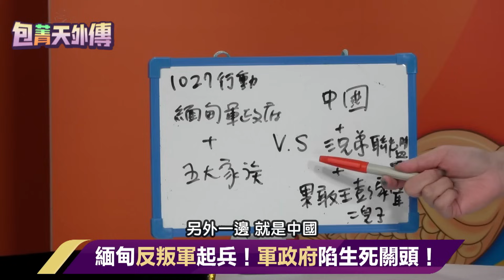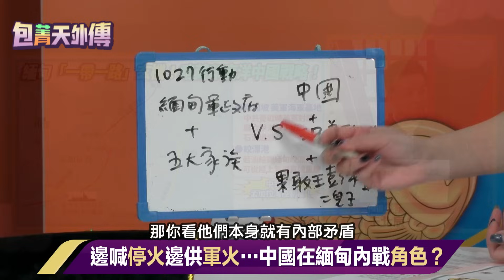【包菁天外傳】7千游擊隊打敗2萬政府軍！中國暗助緬甸三兄弟造反！意在皎漂港+孟加拉灣控制權！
主持人 王偊菁｜備役少將 于北辰

代理人戰爭緬甸上演！又有中國影子！
緬甸反叛軍起兵！軍政府陷生死關頭！
緬甸三兄弟聯盟1027猛攻！劍指5大家族

友邦連結區